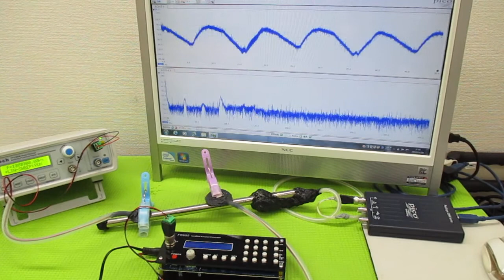超音波発振による相互作用を考慮した「超音波制御技術」